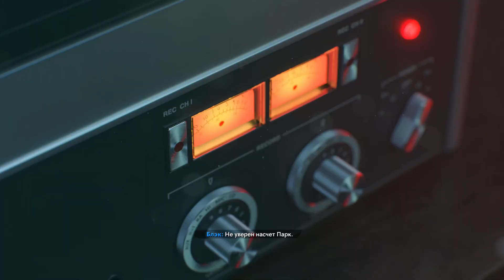Офицер отдела ЦРУ Рассел Адлер | Call of Duty: Black Ops Cold War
Основные действия игры происходят в начале 1980-х годов, между событиями Black Ops и Black Ops 2. Также некоторые эпизоды игры будут происходить в 1968 году, во время войны во Вьетнаме.

Президент Рональд Рейган узнает о советском шпионе Персее, который стремится нарушить баланс сил и изменить ход истории. Для пресечения его деятельности был создан отряд под руководством агента ЦРУ Рассела Адлера, куда входят персонажи предыдущих частей Black Ops: Алекс Мэйсон, Фрэнк Вудс и Джейсон Хадсон.

События игры разворачиваются по всему миру: в Северной и Южной Америке, Азии, Турции, Вьетнаме, СССР, Восточном Берлине.

В 1981 году Рассел Адлер, Алекс Мейсон и Фрэнк Вудс были отправлены на поиски Касима Джавади и Араша Кадивара за их роль в иранском кризисе с заложниками. Благодаря разведданным, полученным в результате допроса Касима, группа выслеживает Араша в Турции. Араш хвастается, что Персей был ответственен за кризис с заложниками до того, как его казнили. Президент США Рональд Рейган узнает о Персее и угрозе, которую он представляет для Соединенных Штатов, и санкционирует черную операцию по его поиску. Джейсон Хадсон и Адлер завербовали Мейсона, Вудса, Лоуренса Симса, агента МИ-6 Хелен Парк и агента, известного только под именем "Белл".